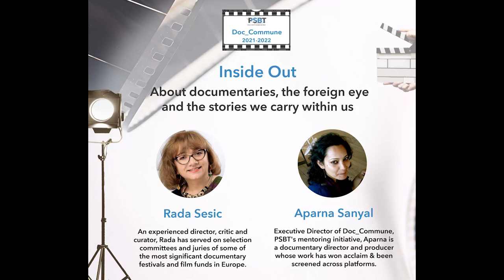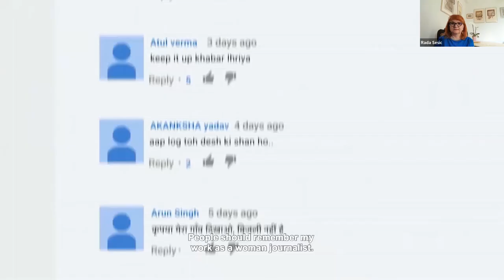Inside Out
Catch the conversation between Rada Sesic and Aparna Sanyal on documentary films, international festivals, funds and more.
The online chat with them was conducted in June 2022, under PSBT’s mentoring initiative, Doc_Commune: Better films, together!

About the Panelists:

Festival programmer, film lecturer, critic and film director, Rada Sesic was born in former Yugoslavia. She now lives in Utrecht/The Netherlands. For the last 15 years, she has been collaborating with IDFA, and is often on the selection of the IDFA Bertha Fund, the Hubert Bals Fund of IFFR and the Doha film fund. Head of the Documentary Competition at the Sarajevo Film Festival, she also co-heads Docu Rough Cut Boutique. She leads the Last Stop Trieste platform in Italy, and from 2022,is on the selection of the Documentary Competition. She has served as a selector of South Asian films at the IFFR Rotterdam for 20 years and been Artistic Director at the 15-year-old Eastern Neighbours Film Festival in The Hague. She has been a mentor in many workshops in Europe and Asia, including Vision du Reel Nyon, Docs to Go Poland, Baltic Sea Forum Riga, Doc Lisboa, Ex Oriente Czech Republic, Dragon Forum, Balkan Discoveries Sofia, DunaDoc Budapest, Doc Edge Kolkata, DocWok New Delhi, RCLab Movies That Matter. She was also a jury member for documentaries at EFA in 2020 and 2021 and in 2022 on the selection of films.

Aparna Sanyal, the Executive Director of Doc_Commune, PSBT's new mentorship program, is a multiple award-winning nonfiction director and producer, and the founder of Mixed Media Productions.